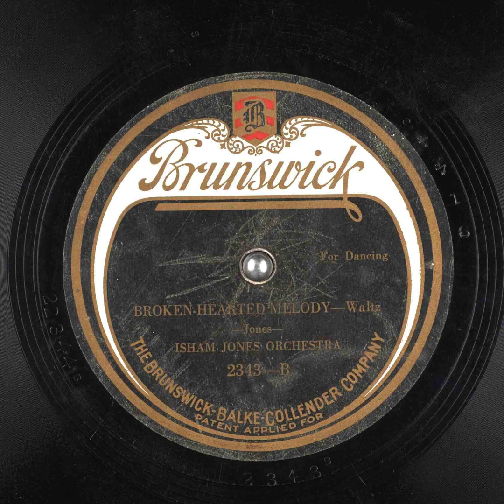Broken Hearted Melody - Isham Jones Orchestra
Title: Broken-Hearted Melody

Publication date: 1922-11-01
Language English
Performer: Isham Jones Orchestra
Writer: Jones

Summary: Waltz